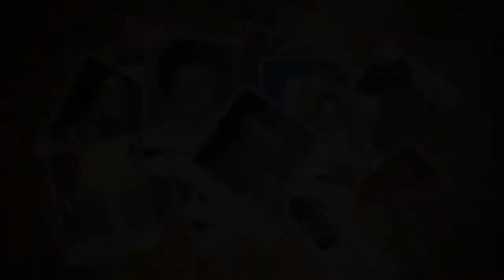Heesaha Maxamed Saleeban Tubeec Ahun | Qaybta 1aad | Cod Kaliya